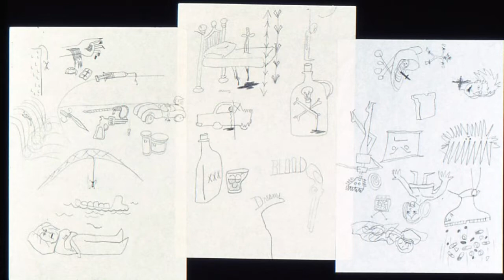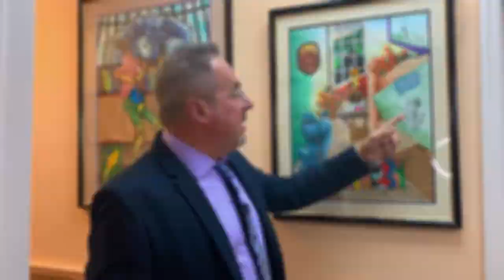Multiple Personality Disorder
I will be explaining in this video what is dissociative identity disorder (DID), previously known as multiple personality disorder (MPD), is a mental disorder characterized by the maintenance of at least two distinct and relatively enduring personality states. This is accompanied by memory gaps beyond what would be explained by ordinary forgetfulness.